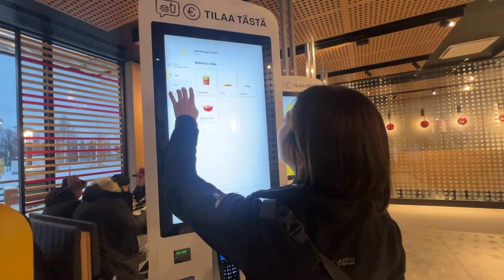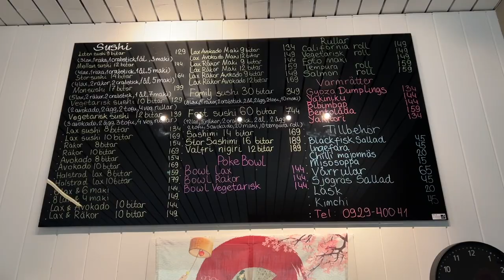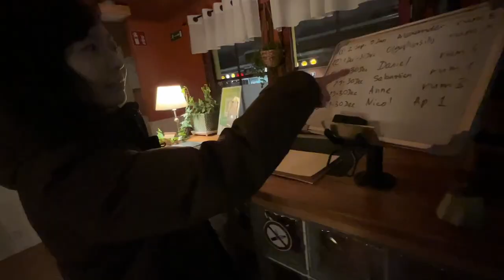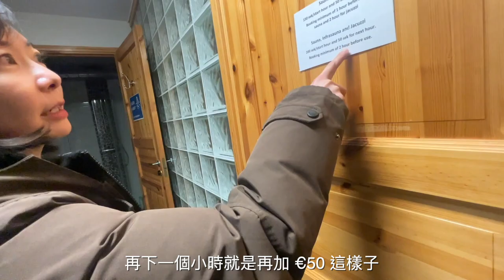【北歐旅行EP.3】進入拉普蘭區的神祕原住民小鎮阿爾維斯堯爾(Arvidsjaur)雪地自駕真實經歷體驗😱北極圈繞一圈的路線分享｜Melofunplay 美樂玩不累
北極圈旅行第三集我們開始從羅瓦涅米(ROVANIEMI)自駕，準備在北歐拉普蘭區LAPLAND開一圈，這個晚上我們選擇在一個叫阿爾維斯堯爾(ARVIDSJAUR)的地方過夜，這裡有個當地原住民的神秘部落，像極了在蘭嶼的地下屋， 這集有我們的自駕路線以及分享阿爾維斯堯爾這個小鎮，快來看看我們去了哪裡吧

北歐旅行影片:
【北歐旅行EP.2】北歐租車雪地自駕要注意什麼？！• 開箱前往北極圈的臥鋪火車 • 芬蘭首都赫爾辛基必訪特色教堂
【北歐旅行EP.3】阿爾維斯堯爾(Arvidsjaur)拉普蘭區的神祕原住民小鎮！雪地自駕真實經歷體驗😱北極圈繞一圈的路線分享
00:12  芬蘭超市Prisma
位於瑞典交界處的小鎮Tornio 的一間大超市

02:47 Tornio 介紹

03:17 北歐旅行自駕路線分享

04:10 加油站休息
北歐的特斯拉充電站很多，一路上的加油站都很常看到呢

05:38 抵達阿爾維斯堯爾(Arvidsjaur)
是一個歐洲人會來的觀光小鎮，有小雪場還有幾間民宿

06:57
晚餐吃美式壽司
加州卷滿好吃的 還有附熱熱的味增湯喔

08:19 圖書館/電影院 / 公園
這個公園外面的雪橇流滑梯都可以自由玩 非常好玩呢

09:55 Arvidsjaur的教堂

10:29薩米族的部落
薩米族拉普蘭區的原住民，這是他們以前住的村落喔

11:49 晚上的住宿點：Lumi Guest House
就在小鎮上很方便，在這區價格實惠的房間，乾淨又有桑拿，還有共用廚房喔